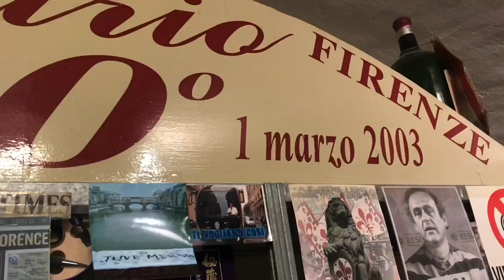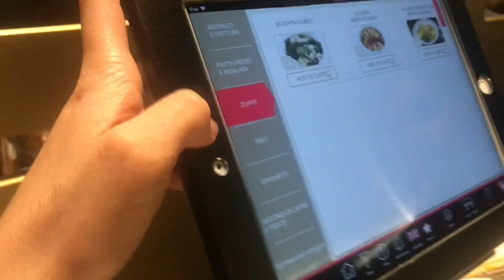Traveling in Italy: Tips, Tricks, & Awareness most Others Don’t Tell You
Hi Everyone! This video is to help people who travel in Italy with some tips, tricks, and things to be aware of before arriving. I would say many of these things are not found in articles, vlogs, or blogs so I decided to make my own guide for you!